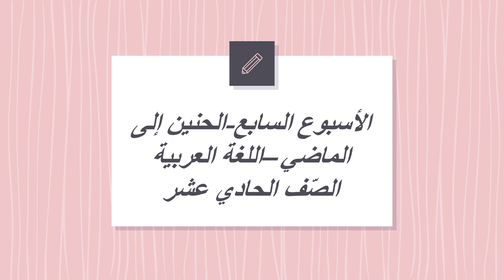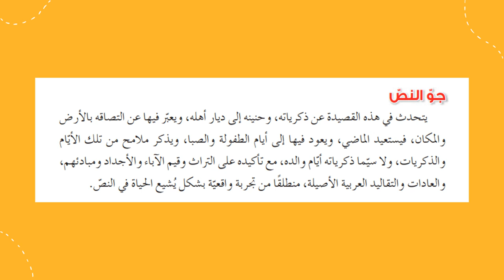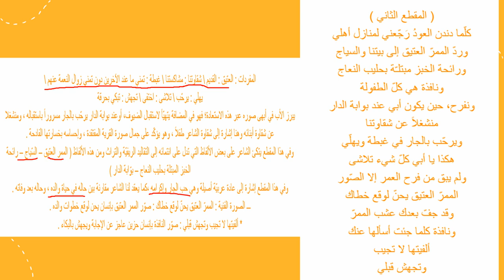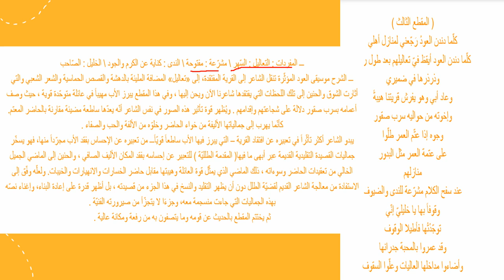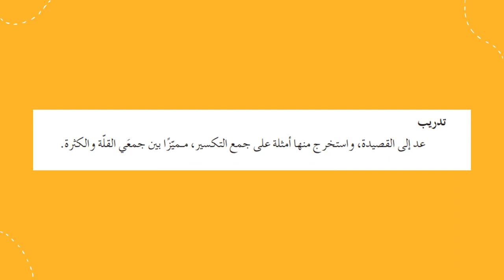الأسبوع السابع ف2 الحنين إلى الماضي الصف الحادي عشر اللغة العربية- المعلمة منال زكارنه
يعرض الفيديو أهم المحاور والموضوعات التي سندرسها خلال الأسبوع السابع من مادّة اللّغة العربيّة.